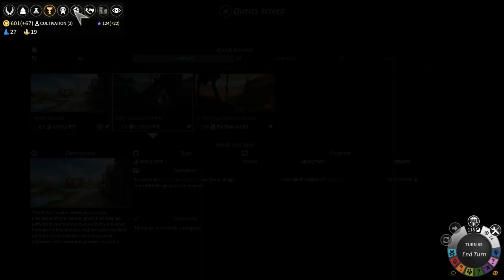Let's Play Endless Legend - Mother of Pearls - Episode 12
Endless Legend is a wonderfully complex game reminiscent of Civilization or Master of Magic at its base, but each faction is remarkably unique and often requires radially different playstyles. I'm by no means a master of this game, and it has been some time since I last played, so in this playthrough I'll fumble about with one of the (to me) new factions and see where the game takes us.